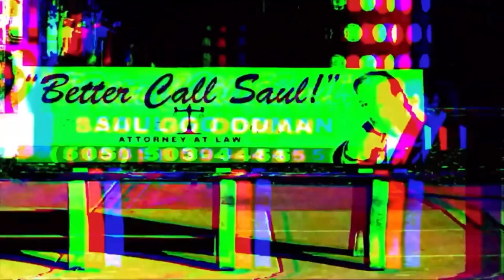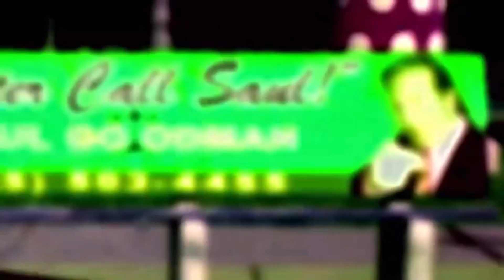Better Call Saul Opening but replaced with Breaking Bad Theme Song